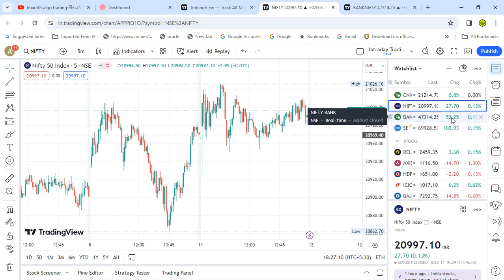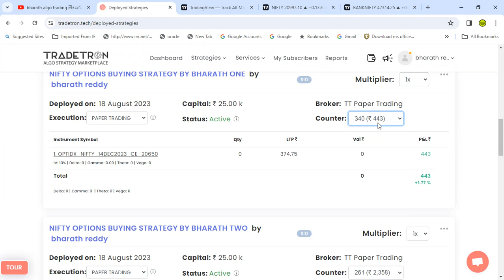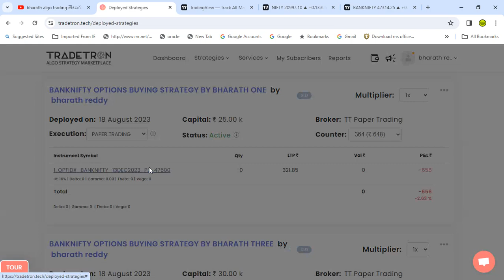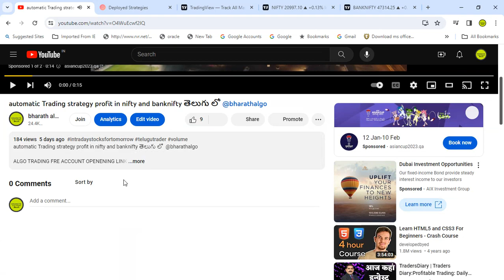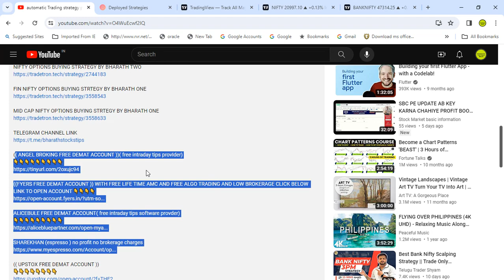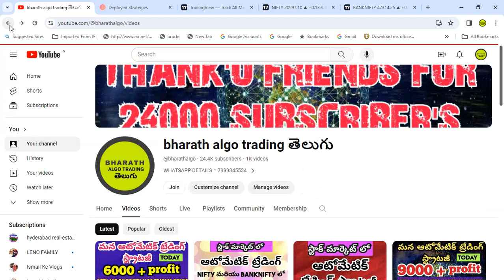Automatic Trading or algorithmic trading in options తెలుగు లో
automatic Trading strategy profit in nifty and banknifty తెలుగు లో  @bharathalgo

NIFTY OPTIONS BUYING STRTEGY FOUR ( FREE ) 9:30AM TO 3:10PM
BANKNIFTY OPTIONS BUYING STRTEGY FOUR ( FREE ) 9:30AM TO 3:10PM

MID CAP NIFTY OPTIONS BUYING STRTEGY BY BHARATH ONE

0:00 intro
2:00 content